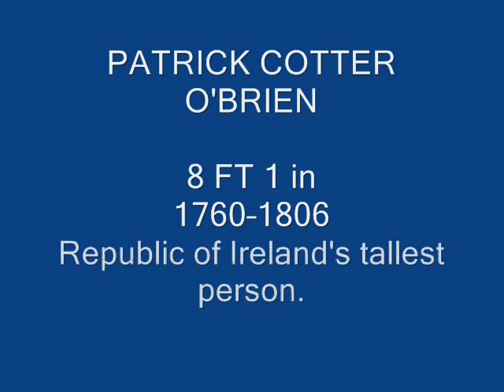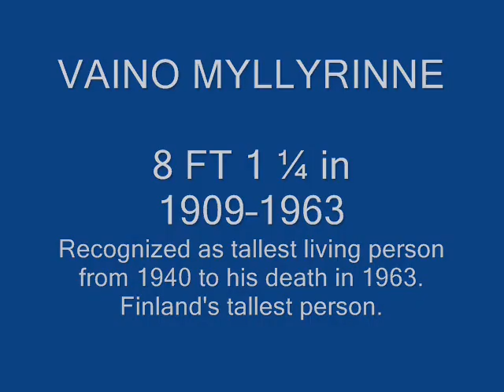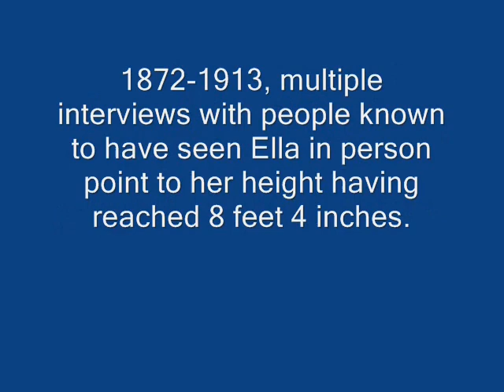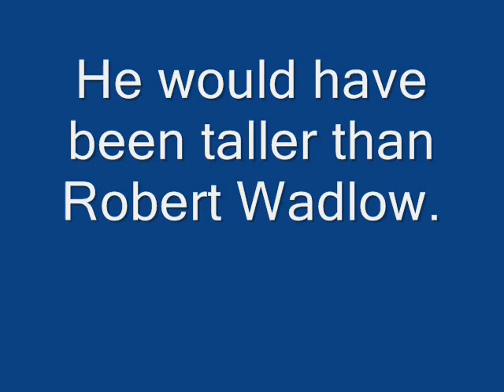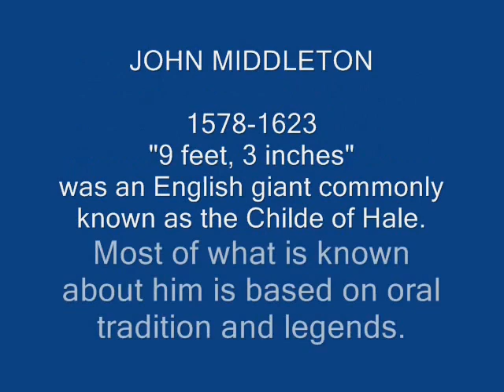Top 10 Tallest People in the World ever !!!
The tallest person in the World is Robert Wadlow
The second tallest person in the World is John Rogan
and The tallest woman is Trijntje Keever